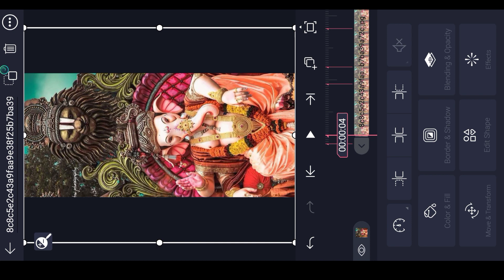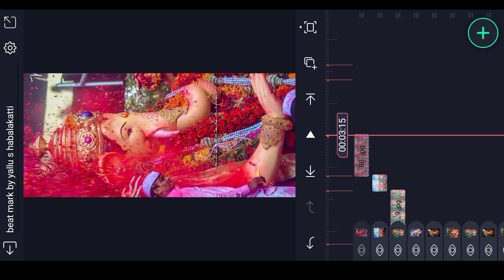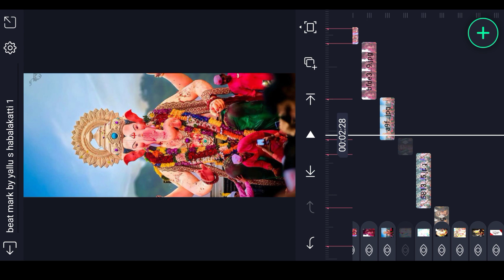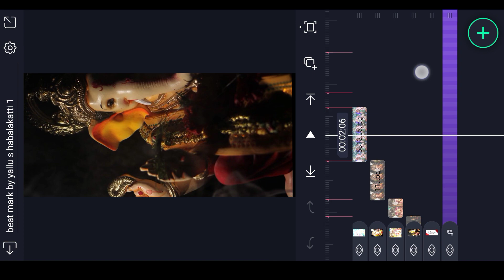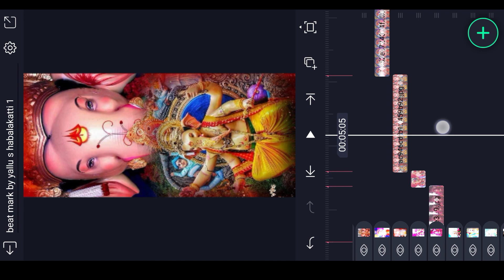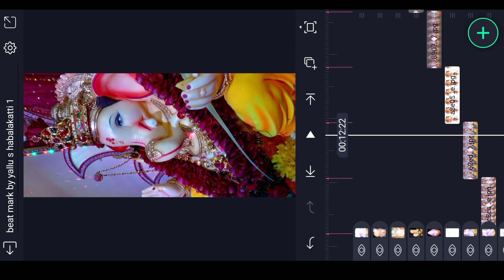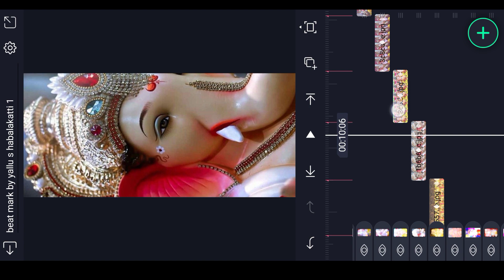Ganesh chaturthi coming soon editing video kannada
➡️👍ಲೈಕ್ ಮಾಡಿ
                 ➡️🔄  ಶೇರ್ ಮಾಡಿ
                                 ➡️🔔ಸಬ್ಸ್ಕ್ರೈಬ್ ಮಾಡಿ
                                            ➡️🤝ಸಪೋರ್ಟ್ ಮಾಡಿ